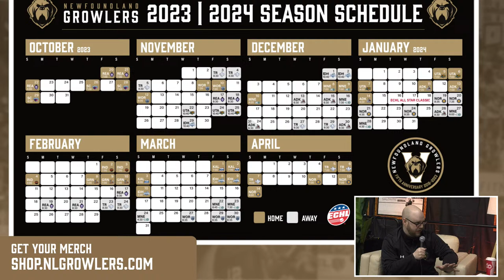The Dog House - February 28, 2024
The Dog House panel are joined by Jackson Berezowski to breakdown the team's recent road trip and tee up the crucial six home games on the horizon